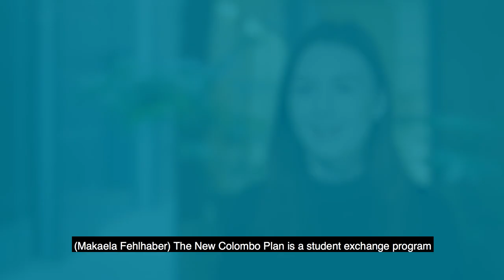What are the New Colombo Plan Scholarships?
2019 Scholars and NCP alumni answer the question.